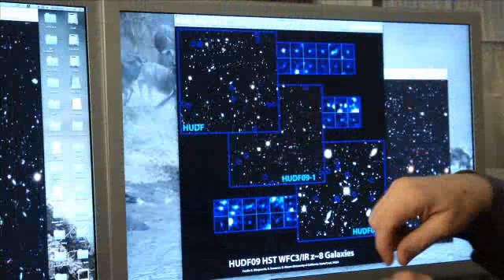Hubble Goes to the eXtreme to Assemble Farthest Ever View of the Universe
This video explains how astronomers meticulously assembled mankind's deepest view of the universe from combining Hubble Space Telescope exposures taken over the past decade. Guest scientists are Dr. Garth Illingworth and Dr. Marc Postman.